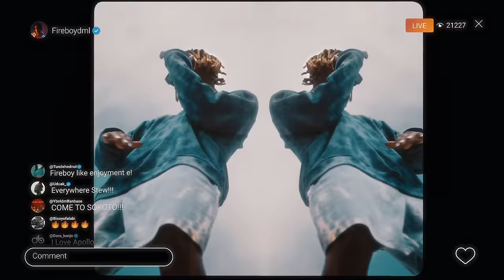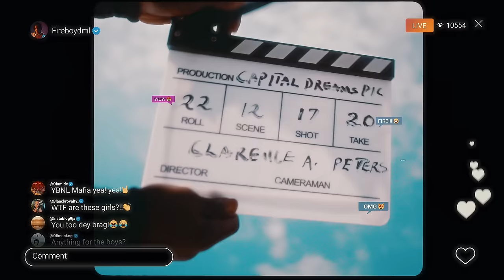Fireboy DML - Lifestyle (Official Video)